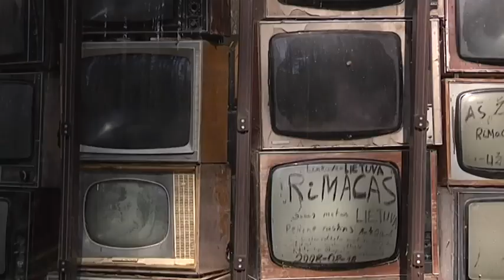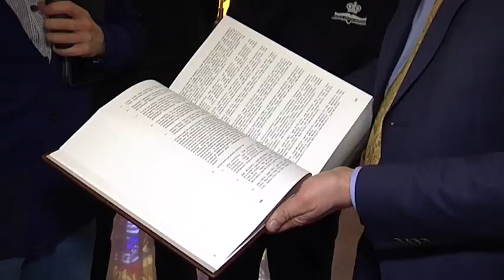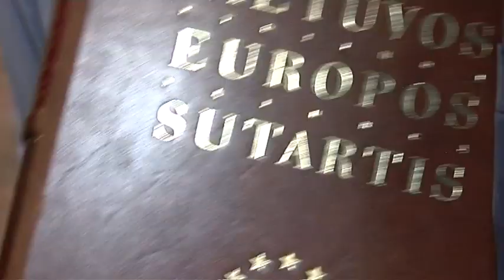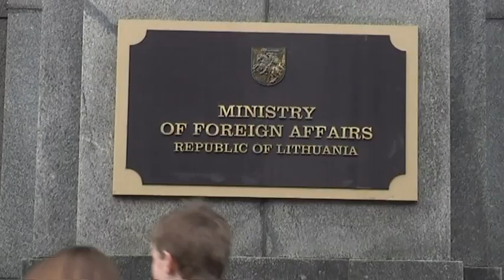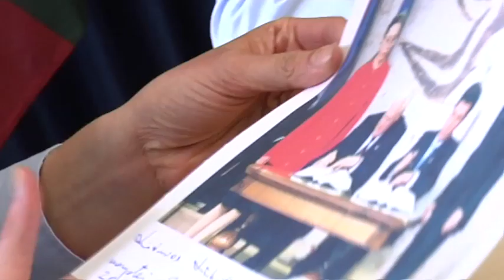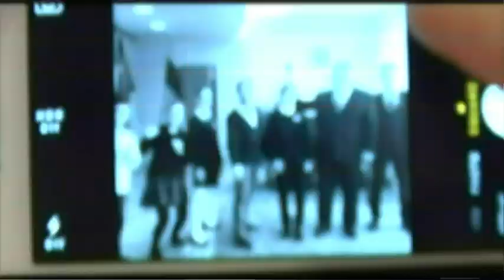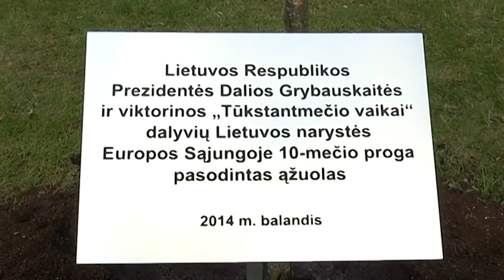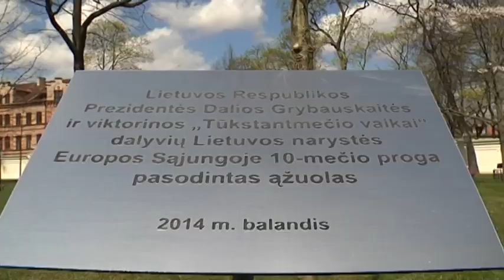"Lietuvos tūkstantmečio vaikai" - kelias į Europos Sąjungą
"Lietuvos tūkstantmečio vaikai" pristato projektą, skirtą Lietuvos narystės Europos Sąjungoje dešimtmečiui.